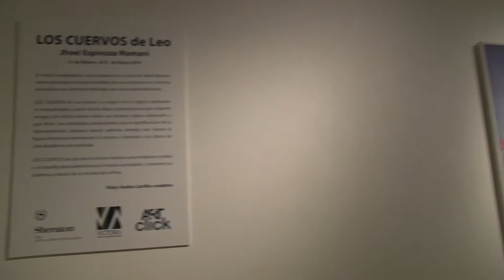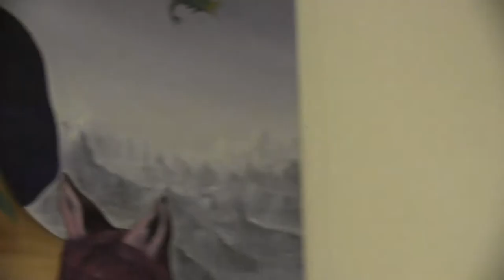LOS CUERVOS DE LEO Jhoel Mamani Espinoza Galer de Arte del Sheraton Lima Hotel & Convention Center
LOS CUERVOS DE LEO, exposición individual de Jhoel Mamani Espinoza se inauguro el 21 de febrero 2019 a las 7:30 pm. En la Galería de Arte del Sheraton Lima Hotel & Convention Center (Av Paseo de la República 170, Cercado de Lima 15001) y podrá ser apreciada de Lunes a Domingo de 10:00 am - 08:00 pm hasta el 31 de Marzo 2019.
LOS CUERVOS de Leo vuelan hacia el centro de Lima. La muestra que estuvo  en el Funicular de Barranco se instala en la Galería de Arte del Sheraton Lima Hotel & Convention Center incorporando nuevas obras. Constituida por un conjunto de dibujos y óleos que reinterpretan los signos zodiacales a partir de las ideas y percepciones que algunos amigos del artista tienen sobre sus propios signos y que Jhoel Mamani ha compilado produciendo una resignificación de la representación zodiacal.
La mujer y el cuervo son las figuras centrales de los cuervos de Leo y del universo personal de Mamani y son al mismo tiempo una invitación cordial y un desafío para explorar el mundo surrealista y recorrer sus caminos a través de la mirada del artista.Vicky avalos Curadora de la muestra